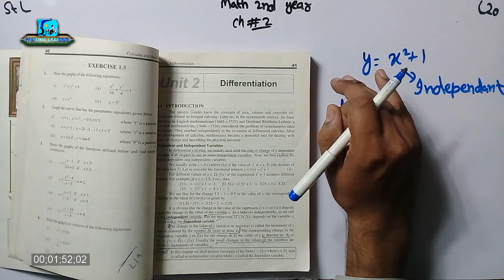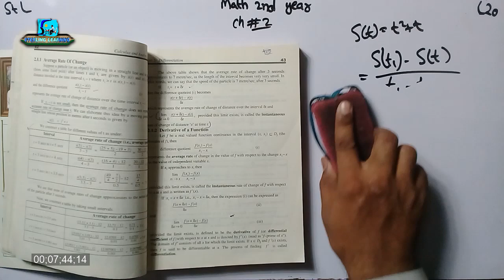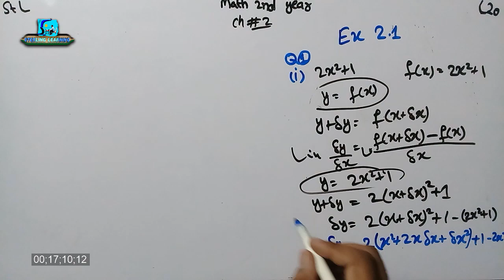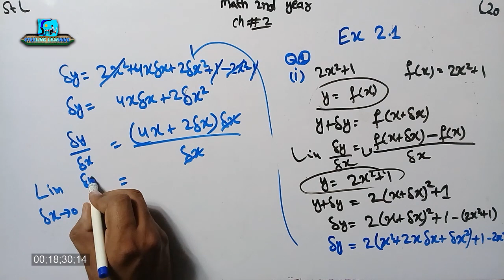Mathematics 2nd year | Basics of Differentiation | Ex 2.1 Q 1| Lecture 20 | Chapter 2 Start | StL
This is the lecture series on STERLING LEARNING channel for the Subject of
Math Class 12th or Second Year for Students in Urdu.
This Class is Commonly known as
12th
class 12

In this Lecture the Second, 2nd Chapter "Differentiation" has been started.

Basics of Differentiation or derivatives has been discussed. The first principle or first method has been used to solve the Differentiation questions in which small increase in the input of function as delta x will cause increase in the output of the function as delta y.

Exercise 2.1 First question has been solved.

اس لیکچرمیں چیپٹر نمبر ۲ شروع کیا گیا ہے  جس میں ہم ڈیری ویٹو کی یا دفرینسی ایشن کی بات کرتے ہیں۔ اس میں جو اس کو حل کرنے کا بنیادی طریقہ ہے وہ استعمال کیا گیا ہے۔